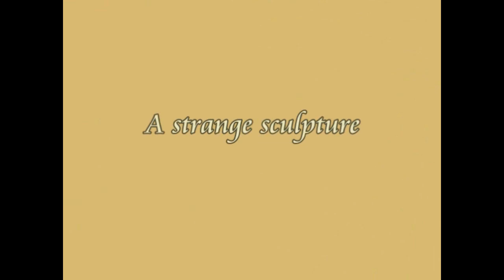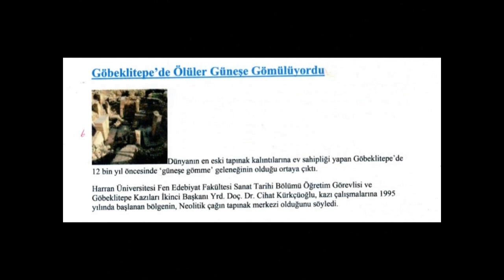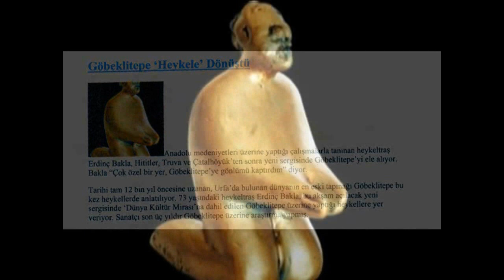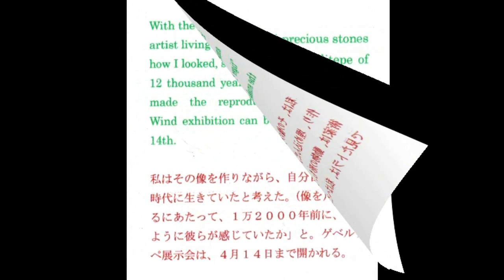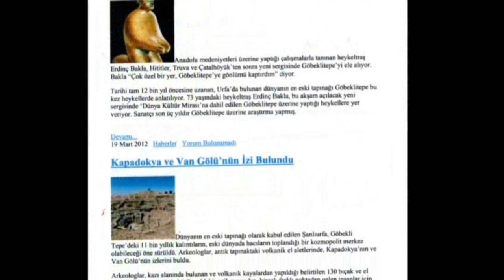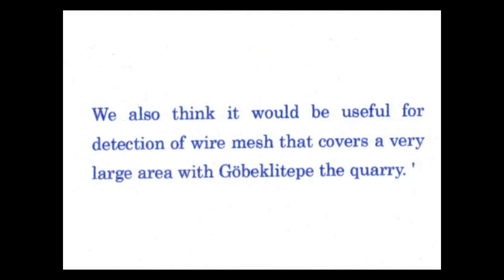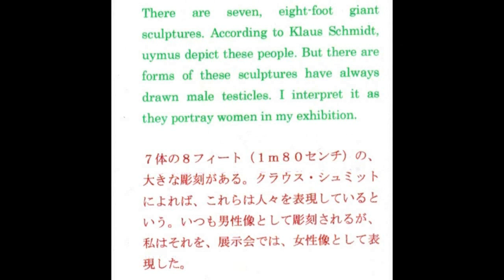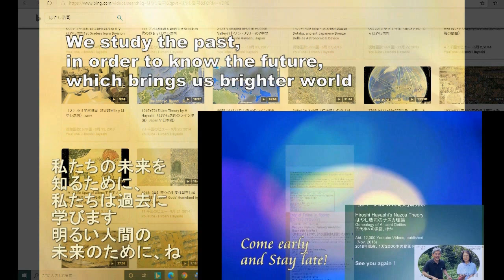3745【02追】Elongated Skull in Goheklitepe ギョベクリテペの縦長長頭人間（火星人イギギ）＋世界最古の神by Hiroshi Hayashi JP